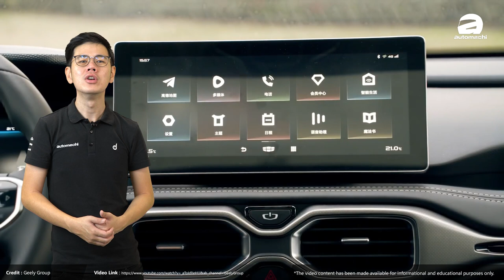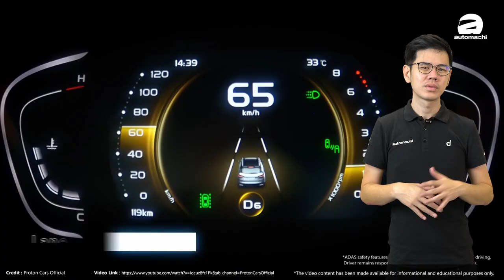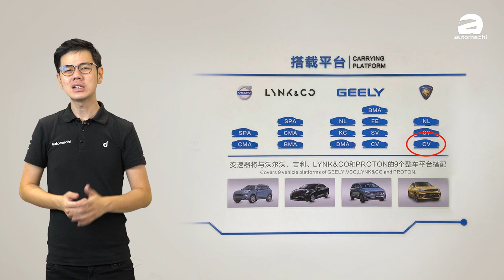Proton X90 居然比 X70还要大辆那么多？（汽车咖啡馆）｜automachi.com 马来西亚试车频道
在不久前有本地媒体在 Proton COE 附近发现了豪越的测试车辆，这代表着 Proton 下一款发布的新车很有可能就是这款7人座的SUV，根据消息这款新车的名字可能叫做 X90 或者是 X Fast ，另外这款车型也是代替嘉际引进我国的车型，它的内装设计比起 X70 还要好看，车身尺码也比起X70更大！加上它在中国的售价只比博越贵一点点，所以相信这款车会非常有竞争力！

你是否期待这款车？现在就和我们一起来看看这款车的细节吧！